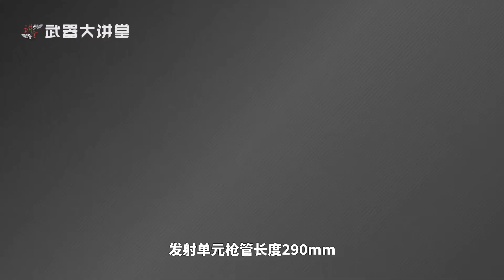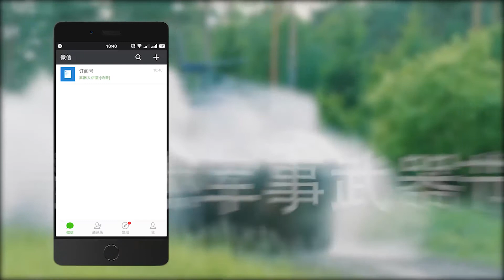讲堂479期 | 绰号狙击手克星，俄罗斯AGS-30阿特蘭自動榴彈發射器/AGS-30 Atlant automatic grenade launcher/АГС-30 “Атлант”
本期我们讲解：AGS-30阿特兰自动榴弹发射器